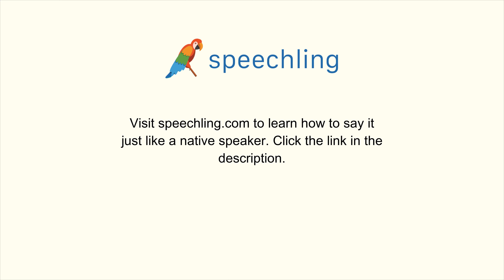ドイツ語で"負かす"の発音の仕方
男性コーチ
schlagen

女性コーチ
schlagen

負かす

負かす